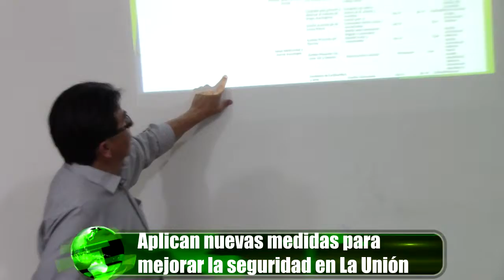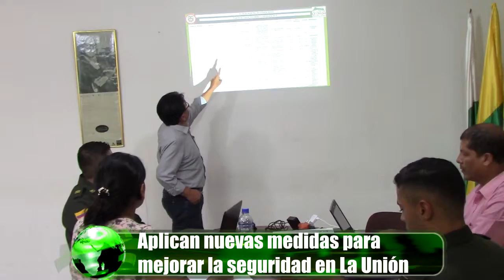Informativo La Unión, nuevas medidas para mejorar la seguridad en La Unión.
Aplican nuevas medidas para mejorar la seguridad en La Unión.